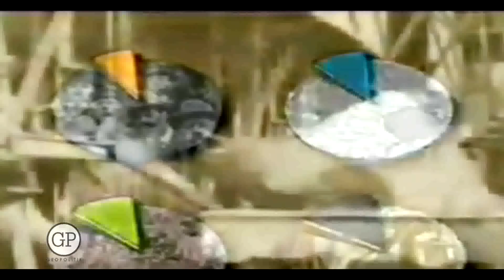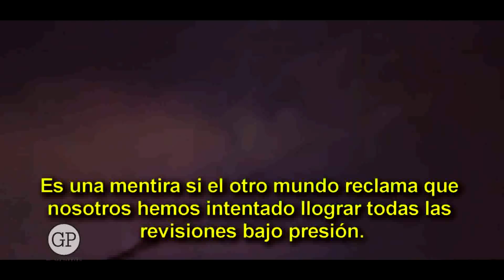¿En qué consistió el Tratado de Versalles?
El de Versalles fue el tratado con el que Alemania y los Países Aliados -la Triple Entente formada por Francia, Rusia y Gran Bretaña- sellaron oficialmente la paz tras la Primera Guerra Mundial. Fue firmado en el palacio francés del mismo nombre el 28 de junio del año 1919, tras meses de negociaciones, y entró en vigor el 10 de enero de 1920. ¿En qué consistió el Tratado de Versalles?